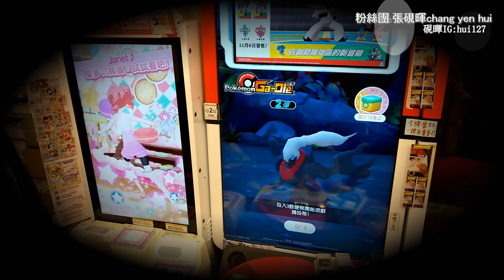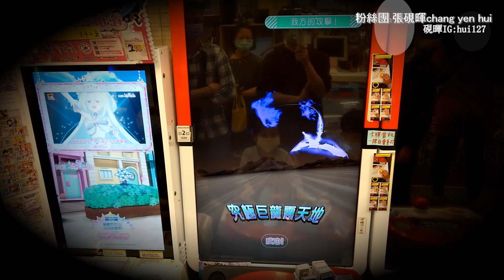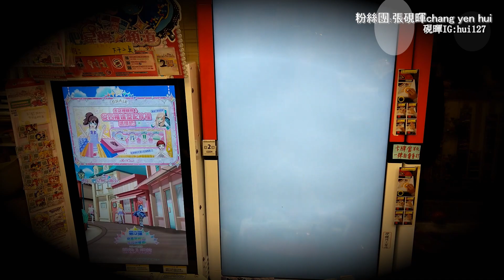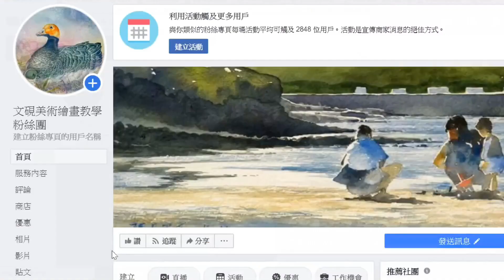【Pokemon Gaole第二彈26】雙五星再現?傳說!帝牙盧卡!(寶可夢加傲樂)(Vlog硯暉與兒女的冒險)